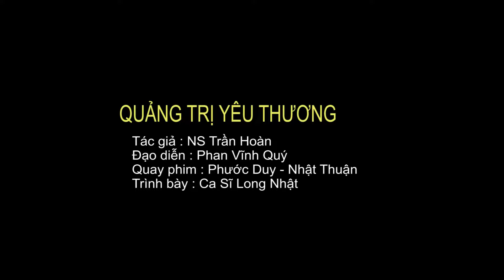Bật Khóc Nức Nở Khi Nghe Bài Hát Về Miền Trung Lũ Lụt - Liên Khúc Thương Lắm Miền Trung Ơi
Đây là kênh Youtube Chính thức của Long Nhật.
Long Nhật cảm ơn các bạn rất nhiều 💗
Bản quyền thuộc về BHMedia Corp
Vui lòng không đăng tải dưới bất kỳ hình thức nào.